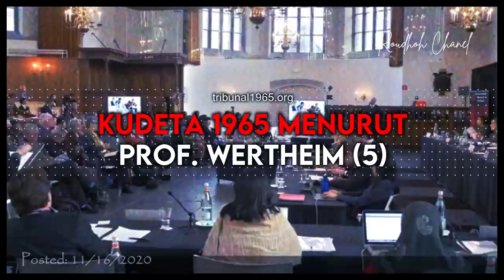Prof. Wertheim (Bag. 5): Soeharto dan Pemb4ntaian Pasca G30S